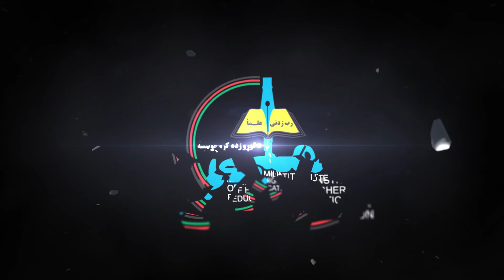جهالت چیست؟ | استاد عبدالحق عابد | علم‌کده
در این سلسله، استادان مؤسسه تحصیلات عالی ملی و سایر شخصیت‌های علمی پیرامون موضوعات مختلف علمی صحبت‌ می‌نمایند.
همان‌گونه که از نام برنامه هویدا است، اساتید موضوعات را بسیار به گونه‌ی فشرده تشریح می‌نمایند.